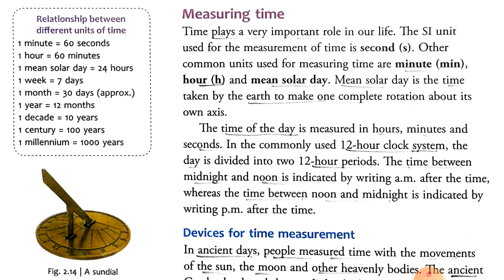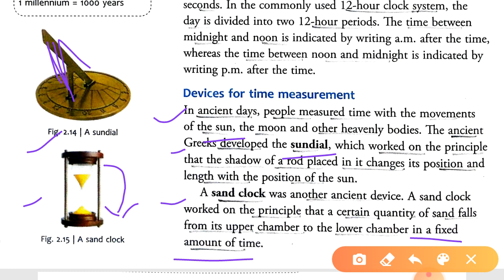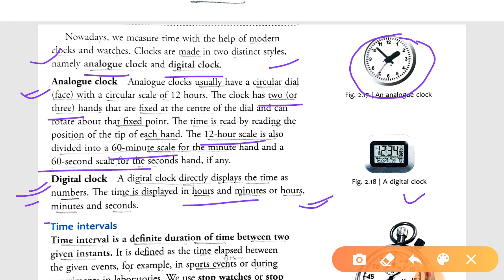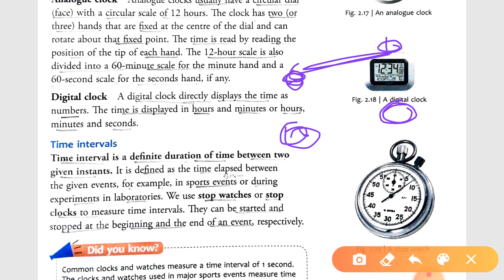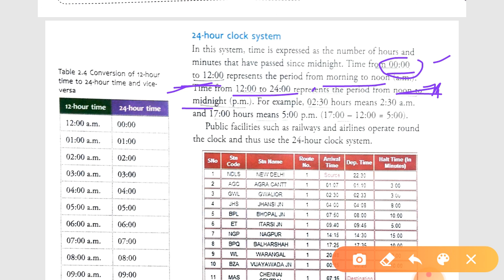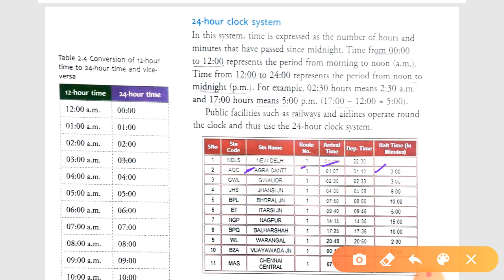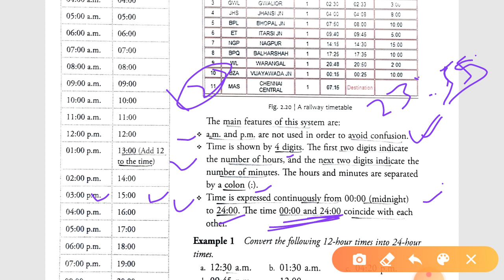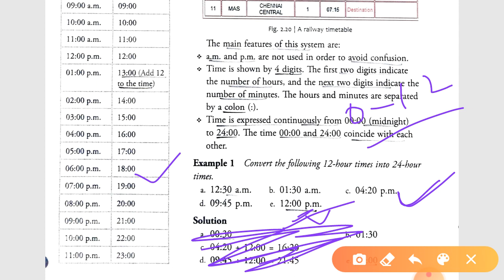Physics/ICSE/Class 6th/Chapter 2/PHYSICAL QUANTITIES AND MEASUREMENTS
Physics/ICSE/Class 6th/Chapter 2/PHYSICAL QUANTITIES AND MEASUREMENTS by RS LEARNING

for any query and for pdf join:-